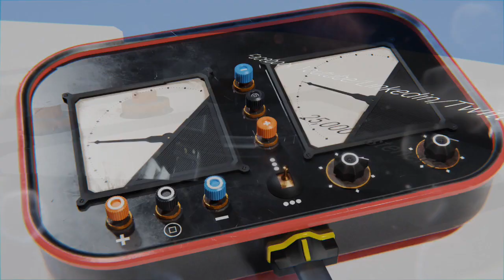This Week in Hospitality Marketing Show 385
Topic -- "How to Stop Being a Condo Style Manager"